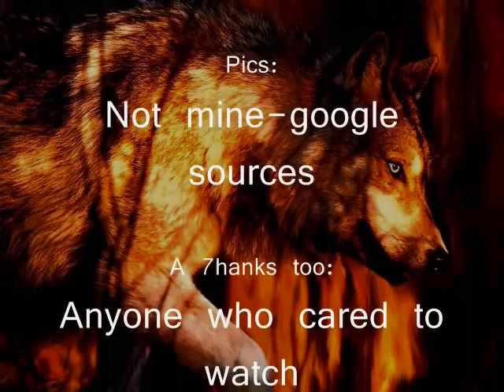---forget the wrongs they've done---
Wolves may have done damage to livestock, but no one is perfect are they? what we have done to them is far worse. so forget the wrongs theyve done.